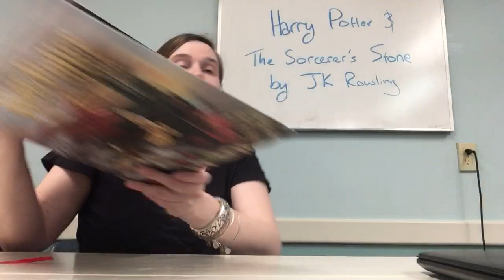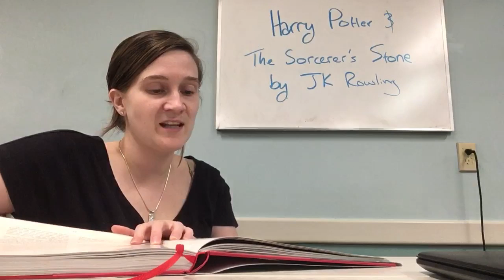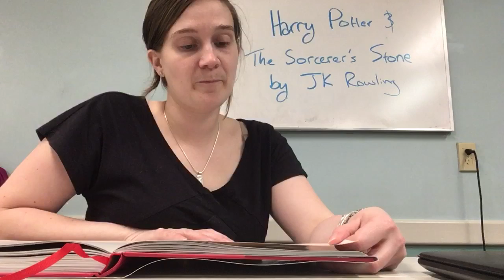Story time with Miss Erin (chapter 4 part 2)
Harry Potter and the Sorcerer’s Stone by JK Rowling chapter 4 part 2